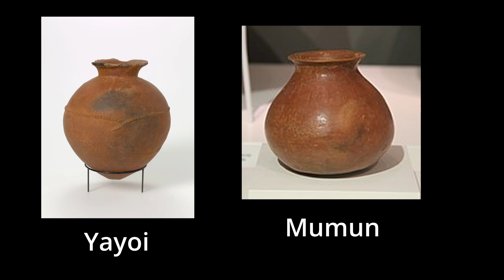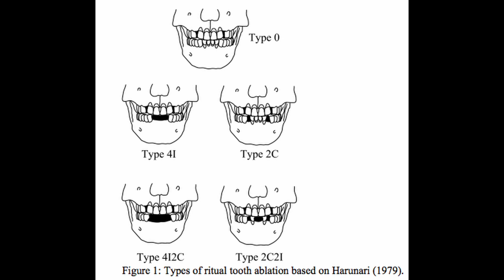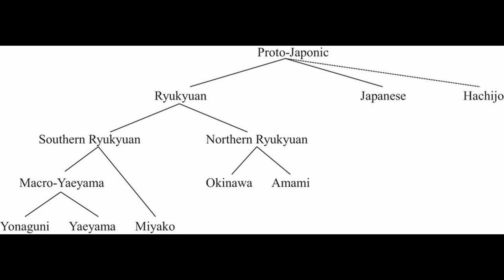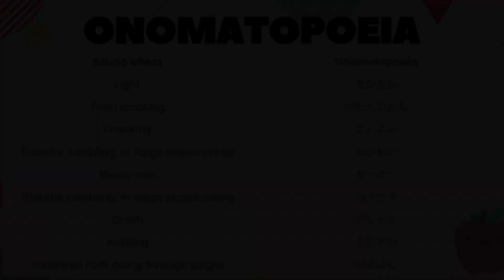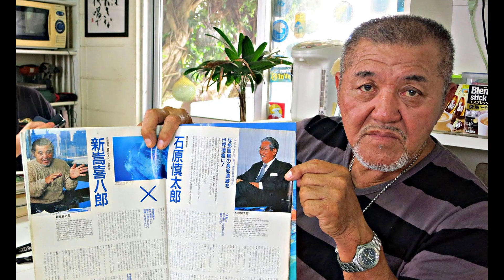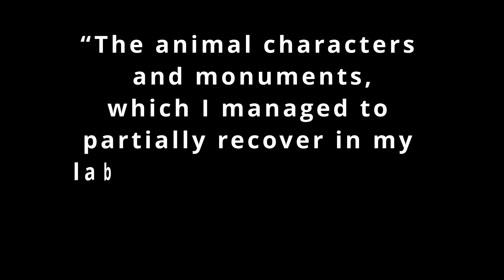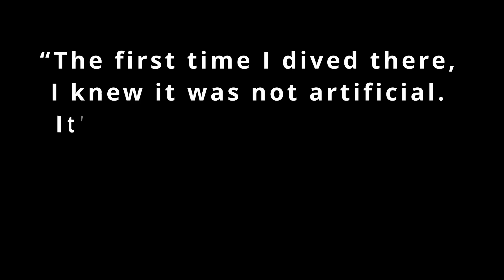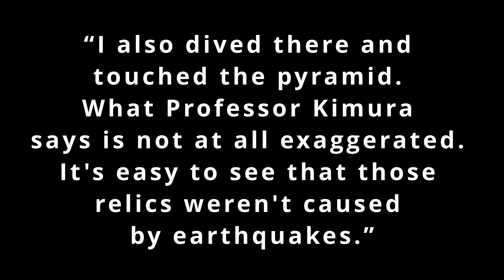The Jomon Era Ends But Not All Mysteries Are Solved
This video is part of the "Japanese History and Mythology" series, where I cover every episode of Japanese history in great detail and connect them with mythological tales.

In the last video, I presented a summary of the 6 phases of the Jomon period. Today I will talk about the transition between the Jomon and the subsequent era, Yayoi.

The Jomon era follows Japan's Paleolithic (Stone Age). It is defined as the time period in which Japan was inhabited by a diverse population of hunter-gatherers, who achieved a considerable degree of sedentariness and cultural complexity.

Timestamps:
00:00 Introduction
00:52 The Arrival of the Yayoi
05:28 The Jomon Language
08:54 Jomon Influences Today
11:56 The Ruins of Yonaguni
20:48 About the Next Videos

Link to my blog on Japanese Culture (where you can find authorship of images and references):

ATTENTION: There is a bit of a delay when it comes to the blog posts, so I will just ask for a little of your patience. The references will be up in due time.

Footage from Yonaguni:
MYST - LA PYRAMIDE DE YONAGUNI
watchJojo - 12 Discoveries Made Underwater That Will Leave You Mesmerized!